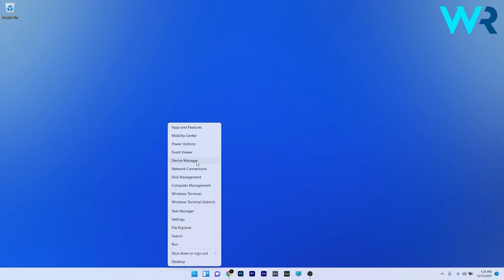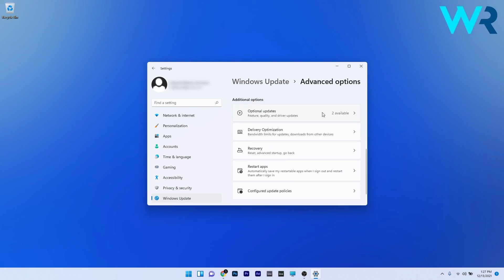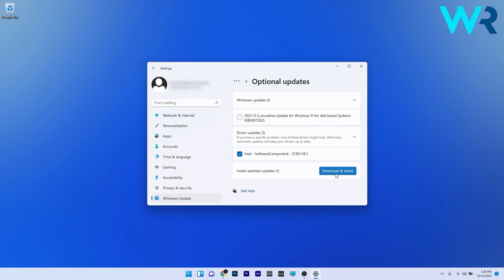Can’t change display resolution in Windows 11? Here’s what to do!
| ⚙️Try Fortect to fix and optimize your PC like a Pro

You are here at this point - trying to change your resolution on your new monitor. And you can't seem to do it because something is wrong - it's either the drivers that are not updated, or Windows, or there are some errors you can't seem to find. Don't worry - try these solutions!

=FpfUSmmjtuM

Command lines:
sfc /scannow

0:00 - Intro
0:14 - Use Device Manager
1:06 - Update Windows
1:31 - Update other drivers
2:05 - Run the SFC scan